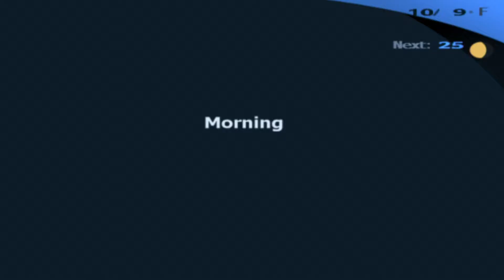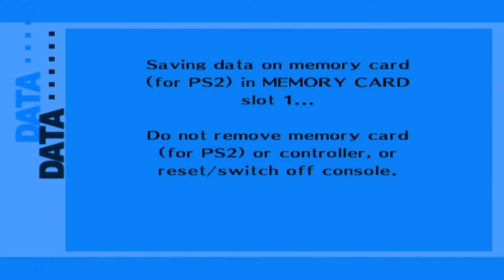Let's Play Persona 3 FES: Episode 63 - Final Exams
At least, I think this is the final time we have exams. It's about time!